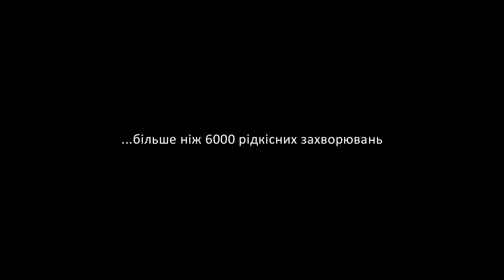Рідкісний День - Рідкісні Ляльки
Україна (Харків) - виставка ексклюзивних авторських ляльок. Фонд Діти зі спінальною м'язовою атрофією. Rare Disease Day 2016 Ukraine Rare Day - Rare Dolls - exclusive authors' exhibition.